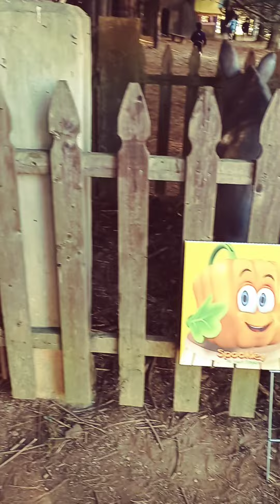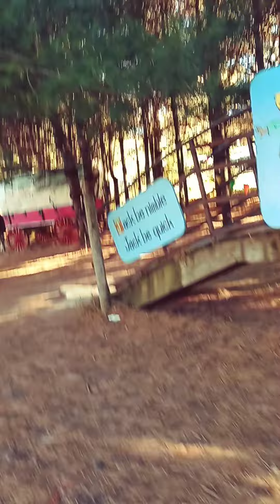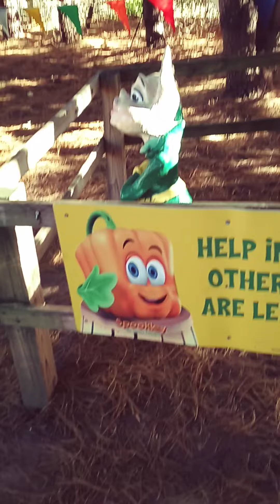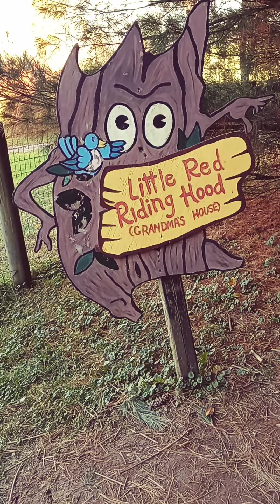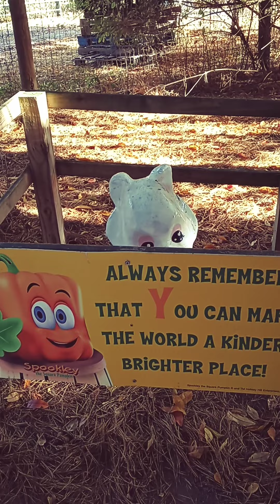Ecuentro con los cuentos de nuestra infancia. Clark's Elioak.